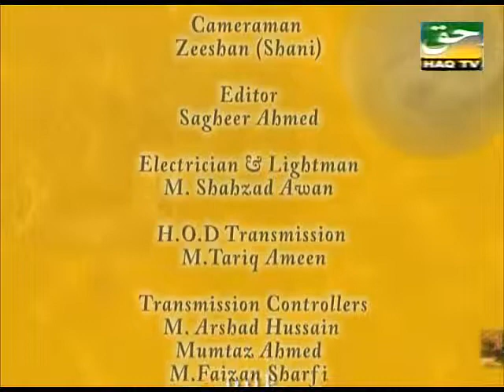Health, Wealth & Happiness by Dr. Abdul Samad — Halal Rozi